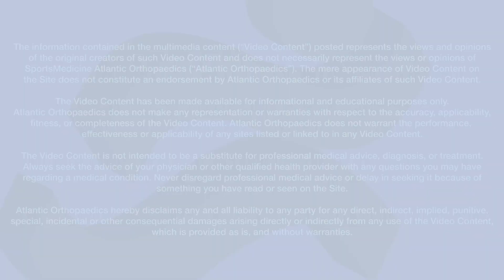Episode 3 - What Are The Common Causes of Joint Pain?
In episode 3 of the Morwood Minute series, Dr. Morwood answers what the common causes of joint pain are! Tune in to hear his answer!

The Video Content has been made available for informational and educational purposes only. Atlantic Orthopaedics does not make any representation or warranties with respect to the accuracy, applicability, fitness, or completeness of the Video Content. Atlantic Orthopaedics does not warrant the performance, effectiveness or applicability of any sites listed or linked to in any Video Content.

Atlantic Orthopaedics hereby disclaims any and all liability to any party for any direct, indirect, implied, punitive, special, incidental or other consequential damages arising directly or indirectly from any use of the Video Content, which is provided as is, and without warranties.